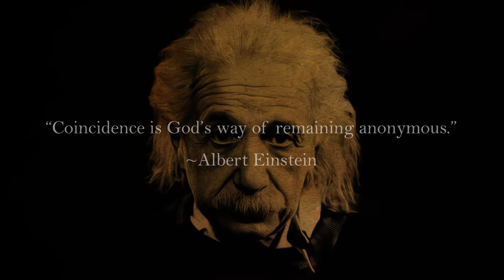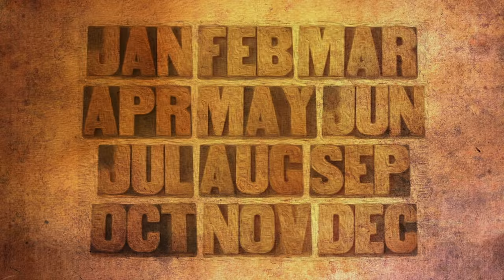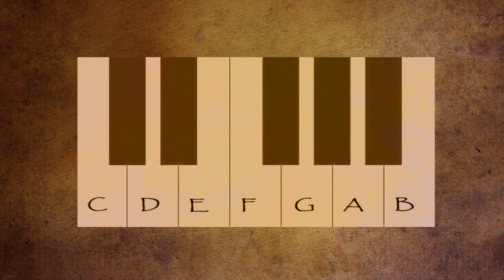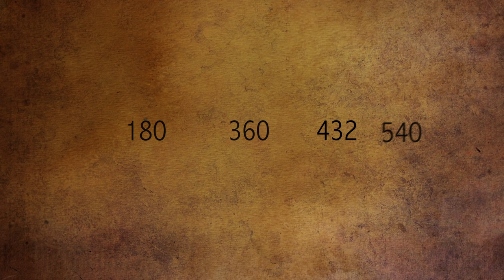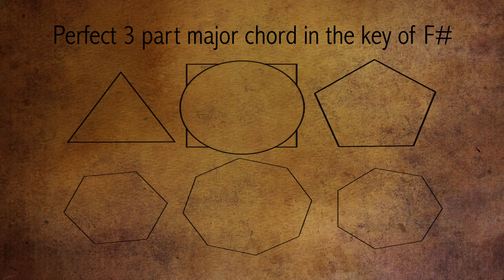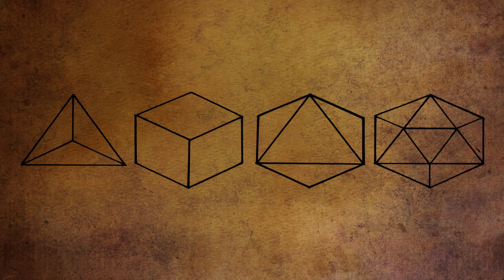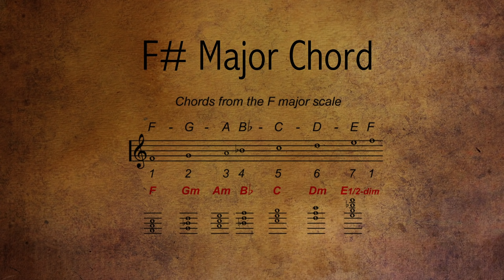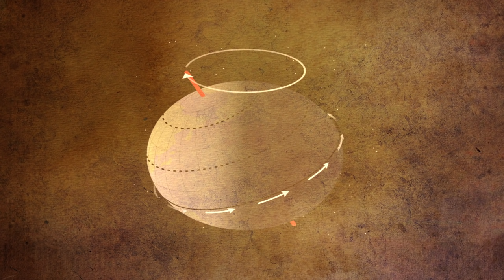Sonic Geometry: The Language of Frequency and Form (in High Definition)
Sonic Geometry : The Language of Frequency and Form is back and now in HD! 432 hz vs 440 hz

For our 2 year Anniversary and with funding by gracious viewers like you,  we were able to fix the graphical errors, re-render the movie in high def, and also added the last few minutes of visuals that were not able to render last time around. Please watch, enjoy and share!

Alanna Luna  & Eric Rankin

UPDATE! You can now experience Sonic Geometry LIVE inside the world famous Integratron near Joshua Tree, California! We will be hosting numerous events inside this amazing "Cellular Rejuvenation Machine" in 2017, and you are invited to participate in our ongoing experiments there. for dates and details.

*If you are called to do so, please donate to further our research and content production.*

* ABOUT Sonic Geometry the Movie *

Throughout history, numerous clues and hints regarding geometry and frequency have been staring at us, calling to us, and waiting for us to put them into place like pieces of a giant puzzle. Here at the dawn of a new age, this sonic-geometric puzzle is finally nearing completion, revealing the building blocks of a language based on energy, frequency and form.
How will we use it? With whom will we be communicating? Now that we know the basics of this new language, maybe we are ready to begin the conversation. again?

 A Newman Media Presentation
An Aquarian Message Production

"Sonic Geometry"
 by Eric Rankin

Edited & Directed by Alanna Luna

Executive Producer Grant Newman

Visual Effects & Artistic Rendering
Alanna Newman / Newman Media

Outer-space
NASA

Sky Effects by Artbeats

3D Polygons Created by Cyp

Wikimedia Commons

Song Credits

"My Big Bang" - Velvet Pancakes
Alanna Luna Records 2011

"Sonic Geometry Tones"
E. Rankin/R. Rankin/Luna
Recorded at Ryan Rankin Studios

Special Thanks
Aunt Edna
Milton Luna
Rhonda Brown
Kathy and James Kamper
Larry Harvey
Shea Hincher
Jason Michael Henson
Christy Noel Feddersen
Gary Christmas
Kamaka Pahinui
Michelle Anderson
Napoleon Reyes
David Jefferey
David O'Neal

NASA Jet Propulsion Laboratory & Johnson Space Center
NASA/Goddard Space Flight Center Conceptual Image Lab

The Integratron
Awakening Code Radio
Wikimedia Commons
The City of Calgary
The Love Company
Legions of Light Healers
KX 93.5 Laguna's Only FM
11:11 Awakening Code Facebook Group

Footage filmed with:
 EESA Space Telescope
 The Hubble Wide-field Camera 3

Final Sound Mix Recorded at
Newman Media Studios
In Tucson, Arizona